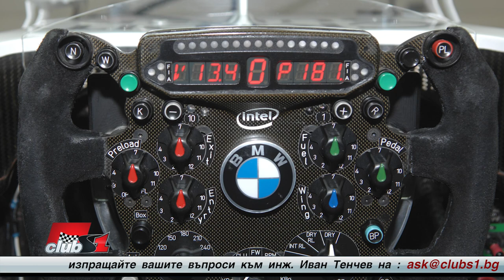КЕРС с маховик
Кажете нещо повече за системата КЕРС от преди десетина години или по-специално за разработките на такава, с механичен въртящ се маховик, разработено или не толкова от Уилямс. Ако съществува такава разработка, бих искал ако имате повече информация, просто да я споделите с нас.